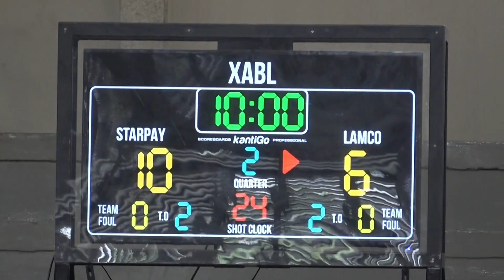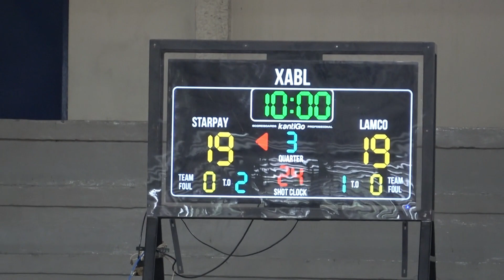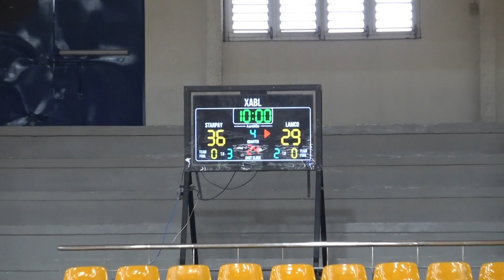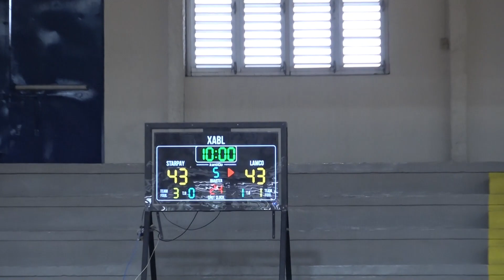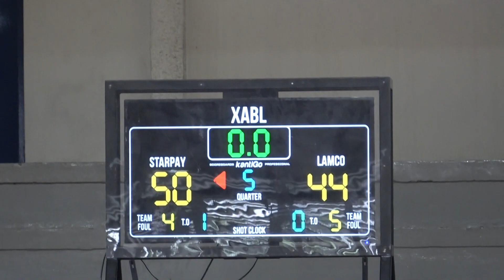MENA - 2007 Starpay vs 2014 Lamco/Fasclad (July 2, 2023)